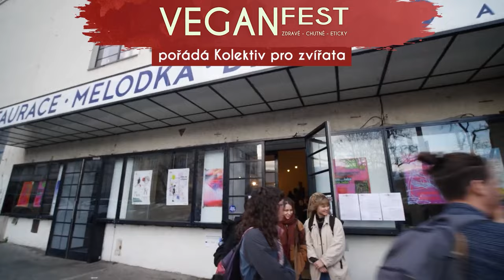Moderovaná debata veganských seniorů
👉Diskuse nabízí perspektivy z různých fází života a ukazuje, že veganství je životní cestou pro každého, bez ohledu na věk.
Monika Pulcová, narozená v roce 1955, se stala vegankou ve svých 59 letech po návštěvě výstavy hospodářských zvířat v Brně. Tento zážitek a setkání s vegany ji inspirovaly k přechodu na veganství.
Katja Janečková, 62letá profesionálka z oblasti reklamy a médií, začala s veganstvím před deseti lety. Co začalo jako krátkodobý experiment, se po seznámení s etickými a zdravotními důvody stalo trvalou změnou životního stylu.
Lída, narozená v roce 1952, se k veganství dostala před šesti lety, když kvůli zdravotním důvodům přestala jíst maso. Její plný přechod k veganství podpořilo i uvědomění si etických aspektů živočišné výroby.
Debatu moderuje Veronika Chlupová. Tento záznam přináší cenné náhledy na životy lidí, kteří přijali veganství v pozdějším věku, a ukazuje, že tento životní styl může být přínosný a obohacující v každé životní fázi.